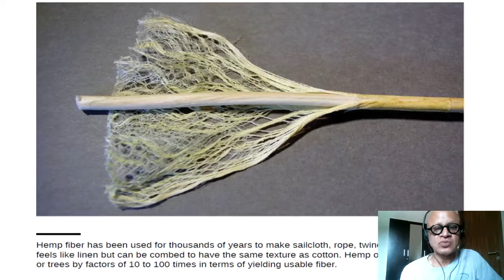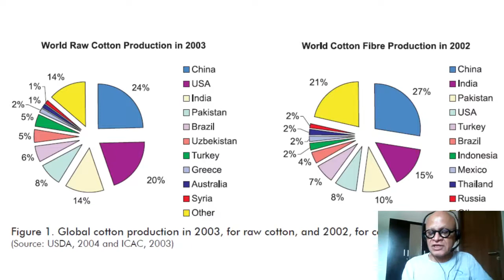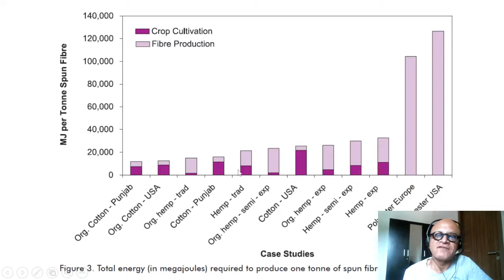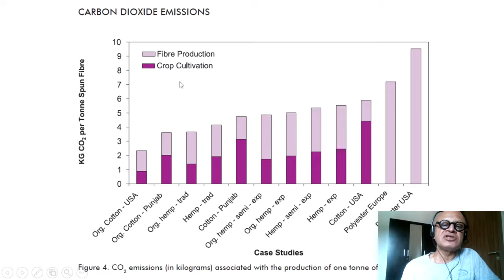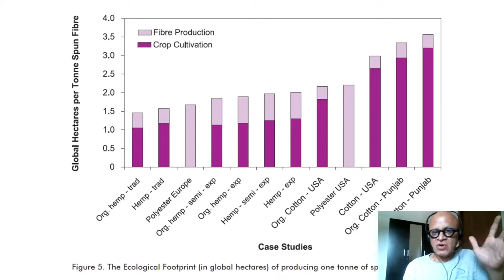15 CA Industrial Hemp